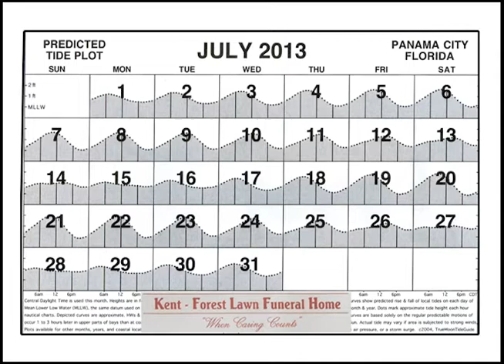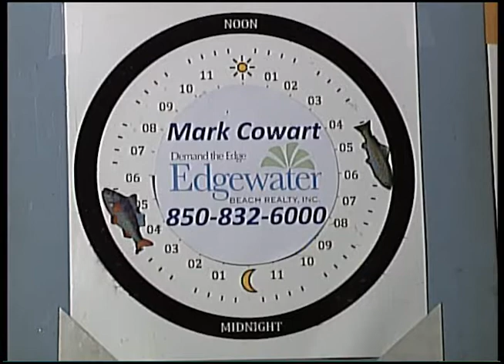Panhandle Outdoors, Friday 7/26/13